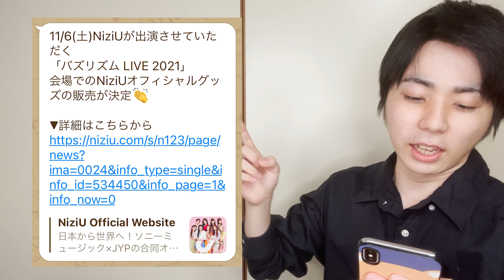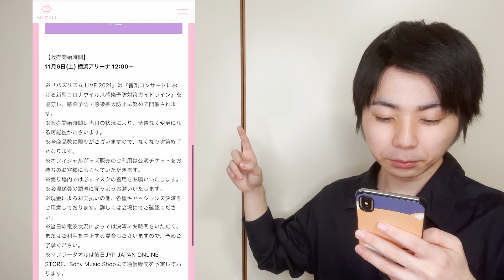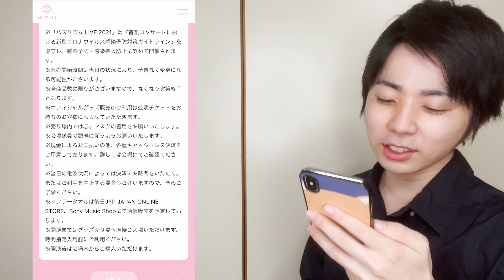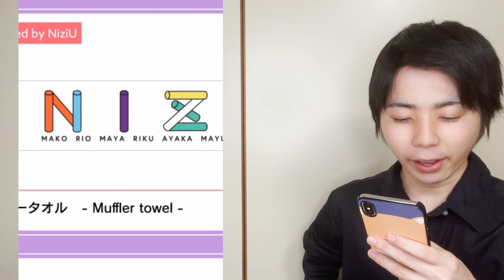【NiziU】速報！会場での公式グッズ!?聞いてないぞぉぉぉぉぉお！【バズリズムLIVE2021】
こんにちは！

【BGM・SE】
OtoLogic